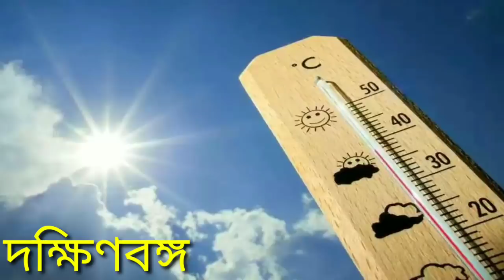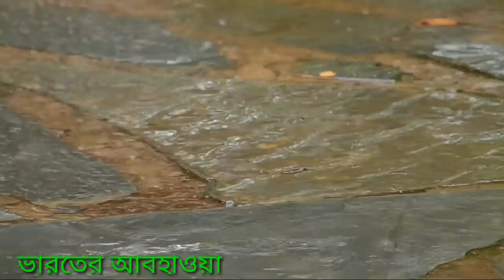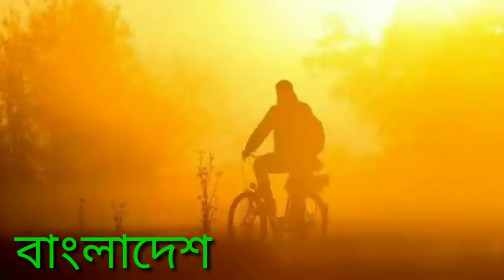পঃবঙ্গ জুরে প্রচন্ড ঝড়-বৃষ্টি আসছে কিছু জায়গায়, কোথায় কোথায়? বাংলাদেশেও চলবে ঝড়-বৃষ্টি l Latest News